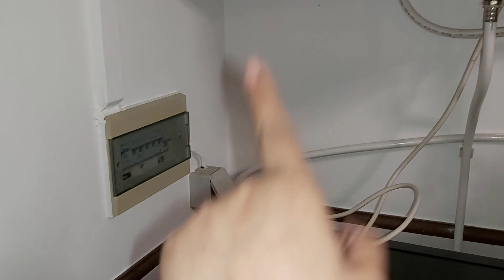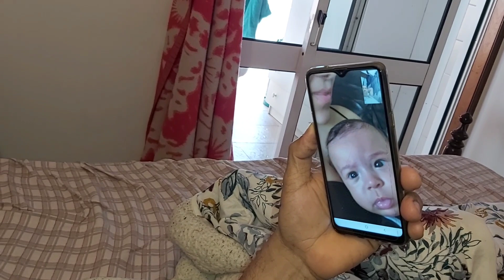FAXINA NA MADRUGADA | FIZ PEIXE FRITO |LAVEI ROUPAS | MARIDO FELIZ |NETINHO FALANTE|vlog em Portugal